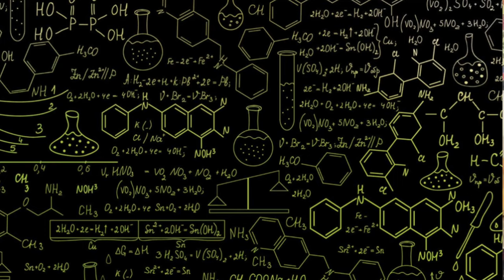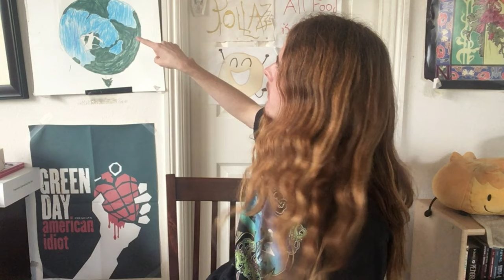My faded science teacher.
You get no pudding for you.

I don’t know if this teacher smoked during school, but he probably did. This man taught me to let go and listen to U2
Anyways, if you like filler, and I mean really like filler, then you should read this description.
I’ve got sentences upon sentences that have nothing to do with this title. School is lame, but it’s better than Andrew Tate. Why are you still reading this… watch the video.

And special thanks to:
Jim Morrison
Ray Manzerek
Robby Krueger
And John Densmore
truly brought me the best of times, thank you.